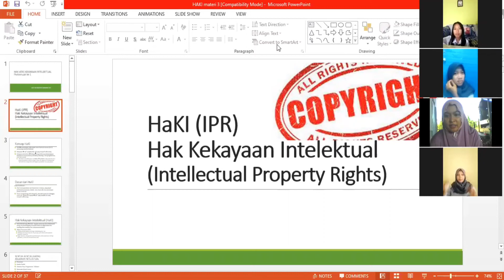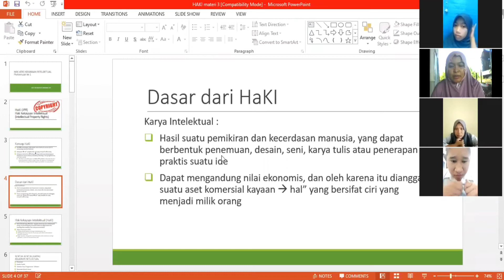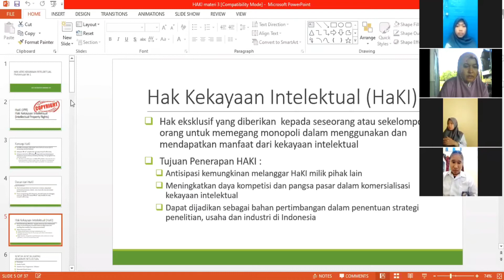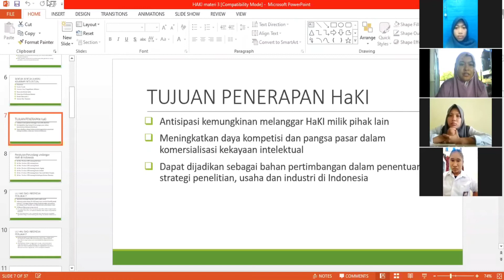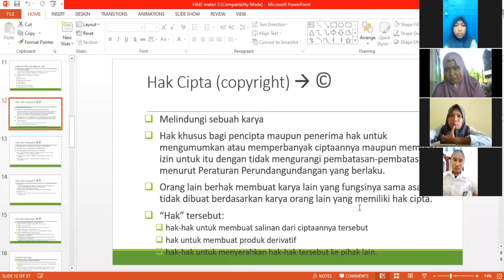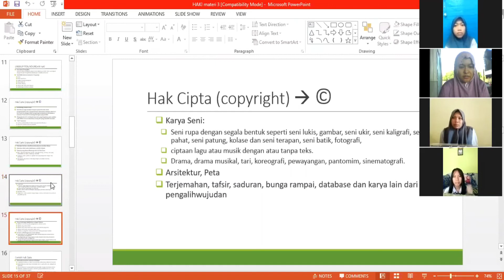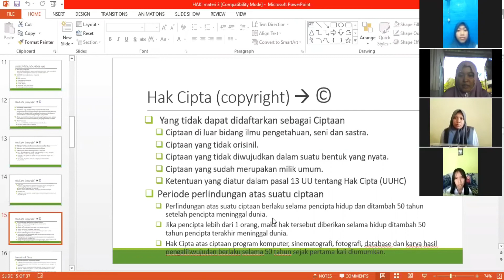PRODUK KREATIF DAN KEWIRAUSAHAAN # XII TKJ 1# PERTEMUAN 1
Triastuti Handayani, S.Pd